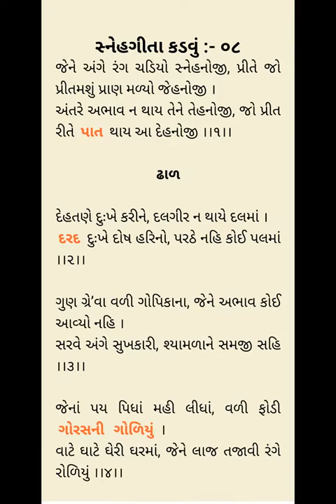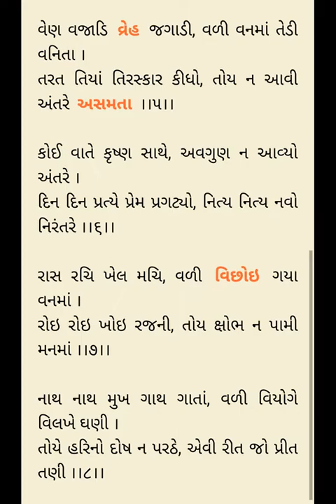Snehgeeta 8 - Sneh Geeta Nishkulanand Kavya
Swaminarayan Mandir